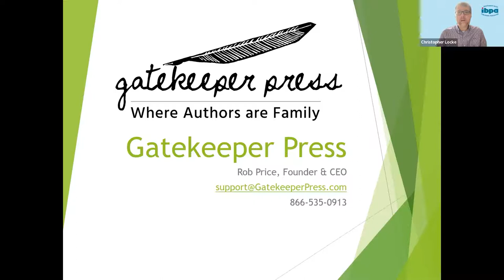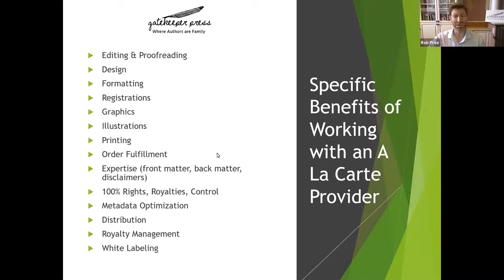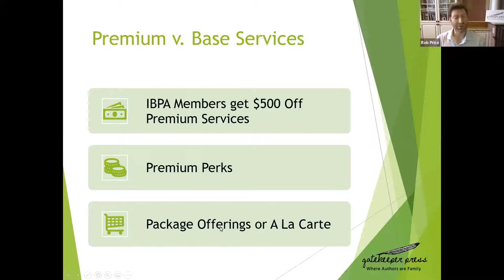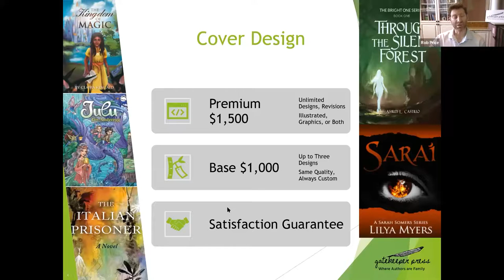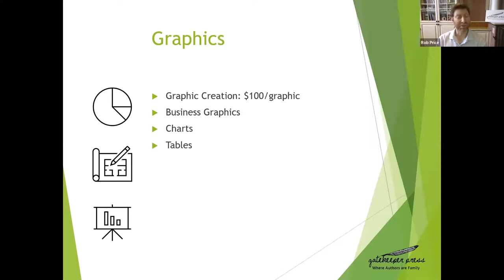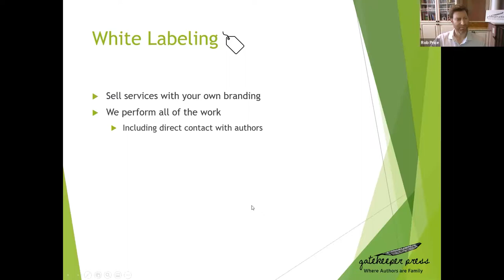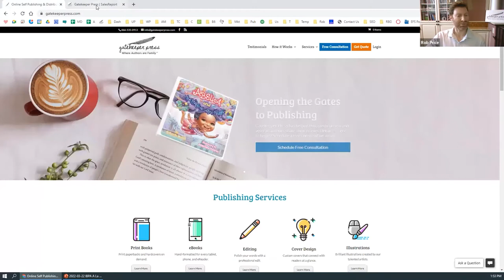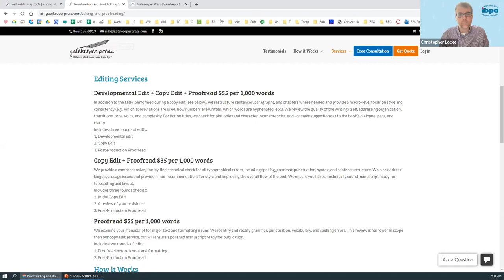The Benefits of an A La Carte Provider with Gatekeeper Press: Get to Know Your IBPA Member Benefits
During this "Get to Know Your IBPA Member Benefits" webinar, IBPA members and non-members alike learned how IBPA's member benefit with Gatekeeper Press helps open the gate of the book-publishing world to everyone interested in joining.

Gatekeeper Press is a full-service publishing house and distribution aggregator. They pride themselves on being completely author/publisher-centric and they go out of our way to meet all requests.

Read more about the exclusive benefit Gatekeeper Press provides IBPA members